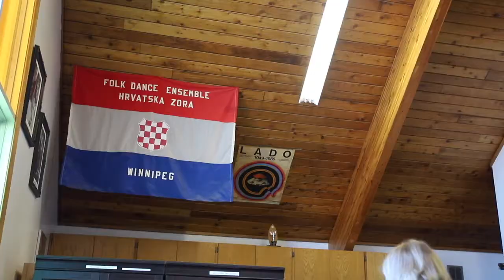Sewing Sisters - Hrvatska Zora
Festival in Winnipeg is right around the corner. Take a look at how our folklore group is preparing.

My 2020 KIT for Filmmaking, Photography & Streaming:

Camera Bag
My Drone
ND's For my Drone
Main Camera
Camera 2
Magic ZOOM LENS OF LIFE
Lens 3
Main Light:
3 Legged Thing Tripod
Rode Video Mic
Rode Video Mic NTG
Samsung T5 SSD Drive
Capture Card
Lens 4
Light 2